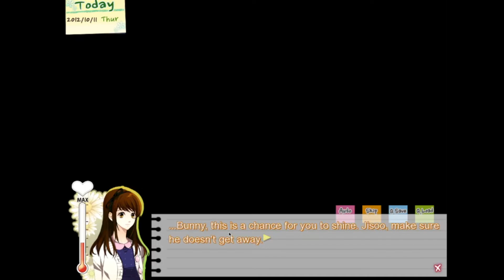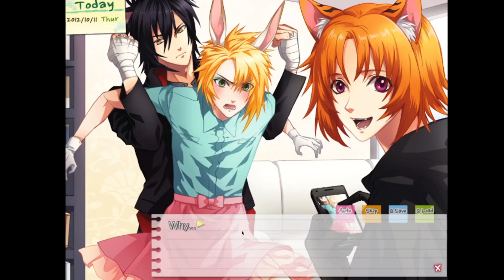POOR JIWOO - Let's Play Dandelion: Wishes Brought To You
I don't know about you guys, but I'm definitely tuning into the next episode of Funny Things That Happen Daily.